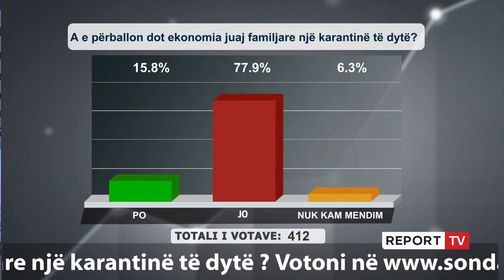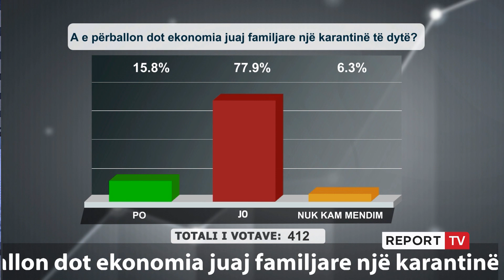“ Urdhri hajdutët e punës të klasit të parë” qytetari i bën thirrje Metës: Dekoro veten dhe Ramën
Përveç temës së ditës për situatën ekonomike në pandemi një telefonues në emisionin “Shtypi i Ditës dhe Ju” në Report Tv kishte një thirrje për Presidentin Ilir Meta. Duke parë debatin për dekoratat që po jep kreu i shtetit ai iu drejtuar Metës me disa pyetje dhe i bëri një thirrje: “ Dekoro veten dhe Edi Ramën me urdhrin , hajdutët e punës të klasit të parë”. Ndiqeni propozimin e tij.